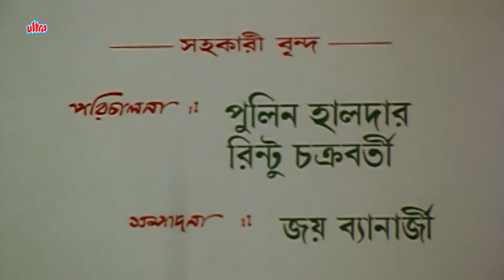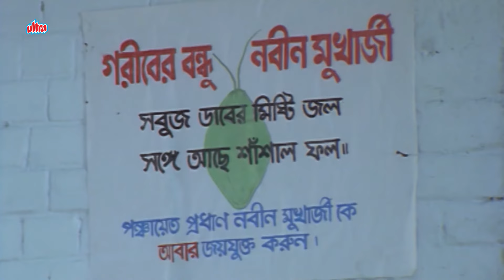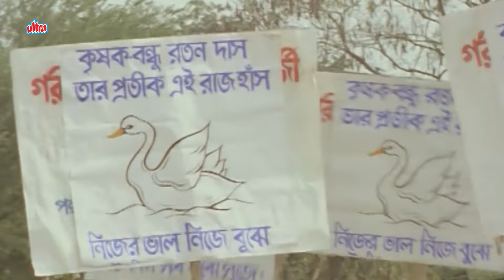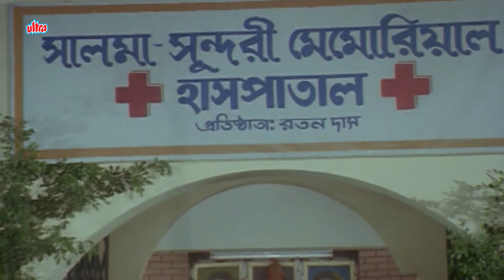সালমা সুন্দরী | দীপঙ্কর দে, অনুপ কুমার | Salma Sundari | Full Bengali Movie | Aparajita , Uttam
Full Bangla Movie Salma Sundari - সালমা সুন্দরী
Starcast : Aparajita Mohanty, Uttam Mohanty, Dipankar Dey, Sabitri Chatterjee, Kali Banerjee, Anup Kumar, Lily Chakraborty,
Producer : Lakshmi Singh
Director: Ajit Ganguly

Ek Je Aachhe Kanya | এক যে আছে কন্যা | Full Movie | Konkona Sen Sharma, Sabyasachi C, Debashree

ট্যাক্সি ড্রাইভার এর নির্মম কাহিনী | Ek Taxi Driver Ki Bhuk | PART 1 | True Story | Crime Story